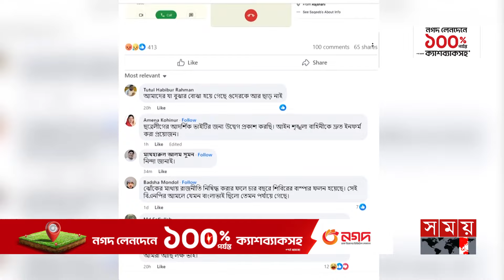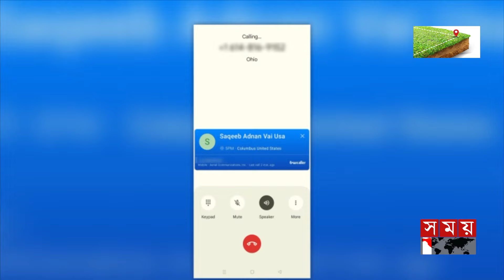এবার বুয়েটের প্রাক্তন শিক্ষার্থীকে প্রাণ কেড়ে নেয়ার হুমকি! | BUET Alumni | Student Politics News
Somoy TV: t.ly/Se1z
Somoy TV Bulletin: t.ly/iqIq
Somoy Entertainment: t.ly/3dWC
Somoy Sports: t.ly/iASp
SOMOY TV ISLAMIC: t.ly/zU6a

Somoynews.tv: t.ly/Y7ab
খেলার সময়: t.ly/xJ5H
সময়ের গল্প: t.ly/EW3M
এ সময়ের বাণিজ্য : t.ly/m3ir

Groups:
Somoy TV (Official)✅: t.ly/ajiO
Somoy Entertainment✅: t.ly/8CLh
Somoy Business✅: t.ly/4xaJ